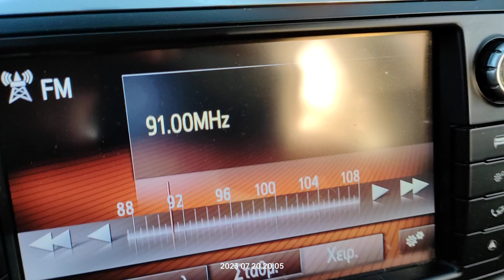FM DX reception via SpE of Radio Lev HaMedina from Rishon LeZion in Arta Greece 20/07/2023